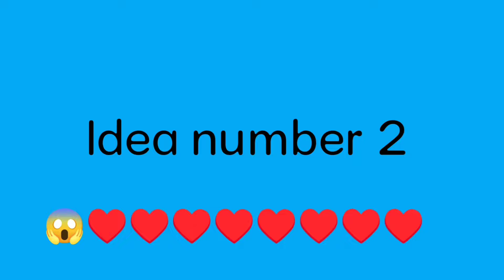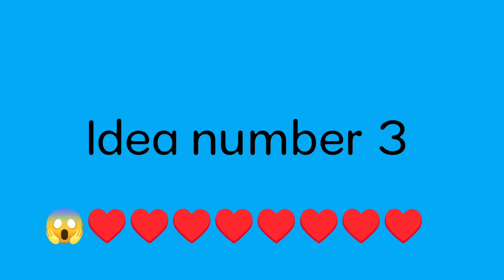छोटे से घर में या पीजी में बिना अलमारी ढेर सारे कपड़े रखने के लिए 3 bahut hi jabardast idea#diy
# storagbag
making idea fromwest
how to make old fabric reuse idea, borganiser | storage bag | how to make cloth organiser bag

3topwordorganiser | storage bag | how to make cloth organiser bag youtubshorts craft handmade diy diyjewellery minivilog
diysareestorezbag
bigstoragebag
zerocoststoragebag multipurposeorganiserbag
blanketcover
Sadisebanaeorganiser
minivilog kirtikala
# storagbag
old bedsheetconverttorgorganiser3Dset
dupattaseorganiserbox t shirt reuse ideas old clothesreuseideas bestuseofolddupatta purane dupatte ko istemal karne ke tarike how to reuse old dupatta dupatta diy how to recycle old dupatta how to reuse dupatta 5 minutes craft ideas how to reuse old clothes wardrobe organisation hacks home organization ideas catch life with bhumi m recycle leggings clothes organizer wardrobe organizer